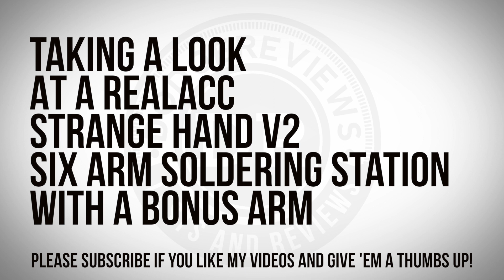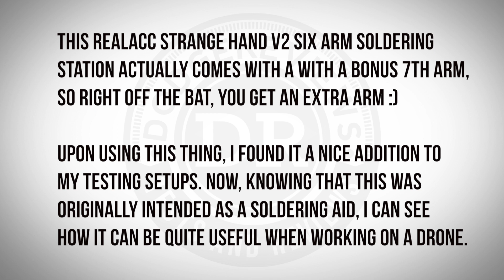Taking a look at a Realacc Strange Hand V2 six arm soldering station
Taking a look at a Realacc Strange Hand V2 six arm soldering station from BangGood.